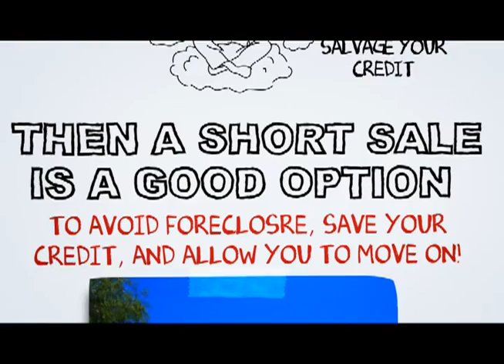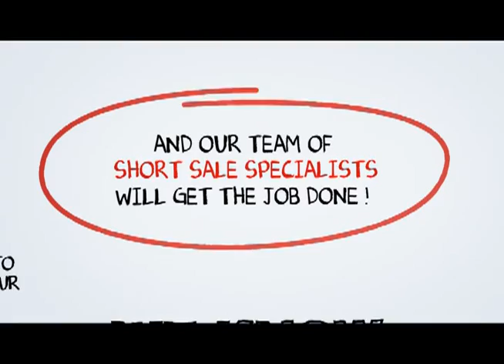Palmdale Short Sale Realtor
At SCA Real Estate, our Palmdale Short Sale Agents are here to walk you through the Palmdale Short Sale Process. We have an excellent short sale negotiation team, and we are ready to get your short sale approved in a timely fashion.